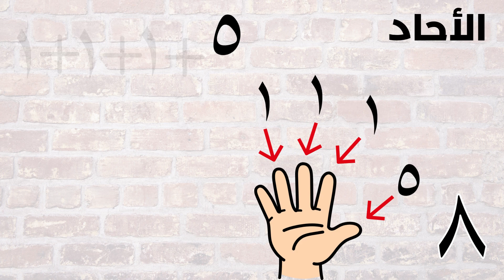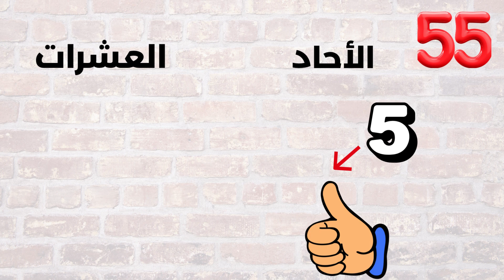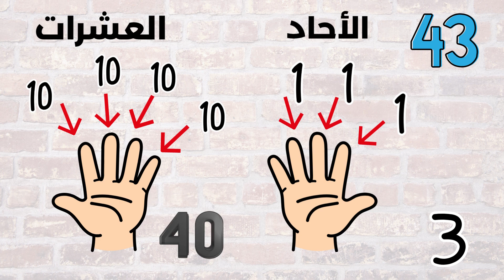اختبر ذكاءك! الحساب السريع حتى 99 باستخدام أصابعك فقط | الجزء الاول 1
اختبر ذكاءك! الحساب الهل تبحث عن طريقة ممتعة وفعالة لتعليم الرياضيات للأطفال؟
 هذا الفيديو هو مدخلك المثالي إلى عالم الحساب الذهني باستخدام أبسط الأدوات: أصابعك! نقدم لك أساسيات الحساب باستخدام الأصابع  والتي ستغير مفهومك عن تعليم العد إلى الأبد.
هذه الطريقة تعد من أفضل ألعاب تعليمية في الرياضيات لاكتساب مهارات رياضية قوية.

كيف أذاكر بذكاء
طرق المذاكرة الفعالة
كيف أذاكر بدون ملل
أسرار التفوق الدراسي
تقنيات الحفظ السريع
كيف تذاكر وتتفوق
أفضل طريقة للمذاكرة
طريقة المذاكرة الصحيحة
التركيز في المذاكرة
كيف أنجح في الامتحانات
كيف أحفظ بسرعة
خطة مذاكرة للامتحانات
كيف أذاكر دروسي بذكاء وأتفوق
أفضل طريقة للمذاكرة قبل الامتحان
كيف أراجع دروسي بسرعة
طرق التركيز أثناء المذاكرة
تقنية البومودورو للمذاكرة
كيف أتخلص من التسويف في الدراسة
طرق طلاب الطب في المذاكرة
كيف أشرح الدروس لنفسي وأفهمها
كيف أحفظ معلومات كثيرة في وقت قصير
كيف أرتب وقتي للدراسة بفعالية
5 أسرار للمذاكرة الفعالة لن يخبرك بها أحد!
كيف تذاكر بذكاء وتتفوق؟ دليل كامل خطوة بخطوة
تعبت من الدراسة بدون فائدة؟ جرّب هذه الطريقة الآن!
أفضل طريقة للمذاكرة قبل الامتحان | تفوّق بدون ضغط
الطلاب المتفوقون لا يذاكرون أكثر... بل أذكى! إليك السر
الطريقة التي غيّرت حياة آلاف الطلاب في الامتحانات
احذف كل ما تعلمته عن المذاكرة... وابدأ من هنا!
طريقة الحفظ بسرعة دون نسيان
ازاي اذاكر صح
ازاي ارجع اذاكر زي الاول
افضل طريقه للحفظ
كيف احفظ بسرعة دون نسيان
كيف ادرس بدون ملل
كيف اراجع دروسي بسهولة
كيف انظم وقتي في الدراسة
كيف تحفظ
كيفية الدراسة بذكاء وليس بجهد
مذاكره
ادرس بذكاء وليس بجهد
ازاى اذاكر بتركيز وبسرعة وبدون ملل
ازاي احب المذاكره جدا
ازاي اذاكر
ازاي اركز في المذاكرة
ازاي انام بسرعه
ازاي تبقي دحيح في المذاكره
ازاي تنام بسرعه
اسرع طريقه للحفظ
اصوات للتركيز في الدراسة
افضل طرق للمذاكره
افضل طريقة للدراسة
افضل طريقة للمذاكرة
المذاكره
دعاء قبل المذاكرة
طرق المذاكره
طرق للمذاكرة
طريقة الحفظ السريع
طريقة الدراسة الصحيحة
طريقة الدراسة في فترة المراجعة
طريقة المذاكرة
طريقة النوم الصحيحة
طريقة للحفظ بسرعة وعدم النسيان
طريقه حفظ كلمات الانجليزي بسهوله
عن الدراسه
فديوهات تحفيز للمذاكره
فيديوهات تشجيع للمذاكره
فيديوهات مذاكره
كيف أحفظ الدروس بسرعة ولا تنساها
كيف اجبر نفسي على الدراسة
كيف احفظ بسرعه
كيف ادرس لساعات طويلة
كيف ادرس واحفظ بسرعه
كيف اذاكر
كيف اذاكر بدون ملل ونسيان
كيف اذاكر قدرات
كيف انام بسرعة
كيف تحفظ بسرعة ولا تنسى
كيف تذاكر
كيف تنام بسرعة
كيف لا امل من الدراسة
كيفيه المذاكره الصحيحه والتركيز
مذاكرة
نصائح للمذاكرة
نصائح للمذاكره
الحساب الذهني السريع
طرق ضرب سريعة
خدع رياضية
تعلم الضرب السريع
كيف تضرب في 11 بسرعة
ضرب رقمين بسرعة
ضرب 75 × 75 بدون آلة حاسبة
تبسيط العمليات الحسابية
رياضيات ذكية
كيف تضرب بدون آلة حاسبة
حيل رياضية للأطفال
تعلم الحساب بسرعة
أفكار لتعليم الرياضيات
تعليم رياضيات ممتع
اختصارات الضرب السريع
تحديات رياضية
خدع رياضيات عبقرية
رياضيات سهلة وممتعة
طرق حساب ذكية
كيف تحل ضرب رقمين في ثوانٍ
أسرع طريقة لضرب رقمين في ثوانٍ
تحدى أصدقاءك في الحساب الذهني
خدع رياضية عبقرية لن يخبرك بها أحد
رياضيات ممتعة بطريقة عبقرية
تعلم حسابات أسرع من الآلة الحاسبة
حيل رياضية ستبهرك
لن تحتاج آلة حاسبة بعد الآن